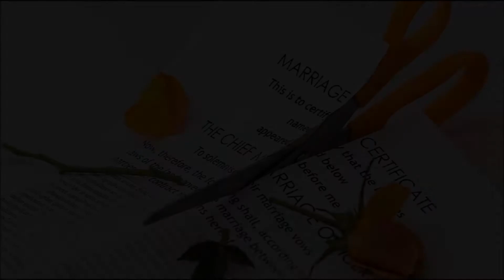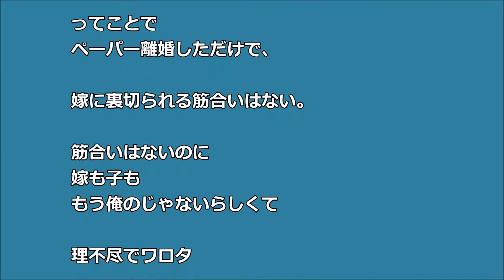【ワロタ】嫁と復縁する約束で ペーパー離婚 してみたらｗ